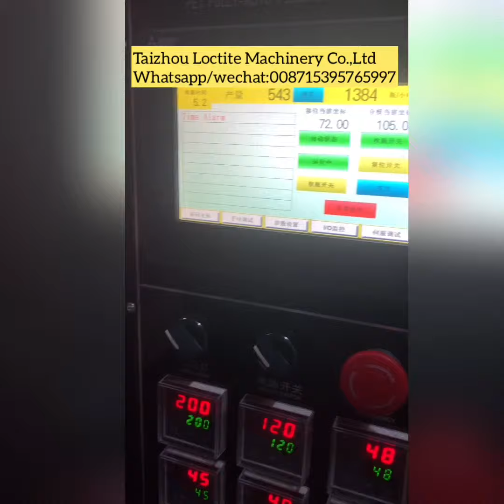Hands feeding 2 cavity jar bottle blowing machine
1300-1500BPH